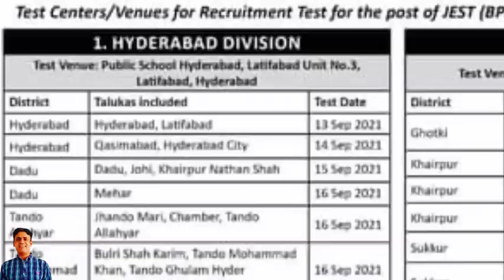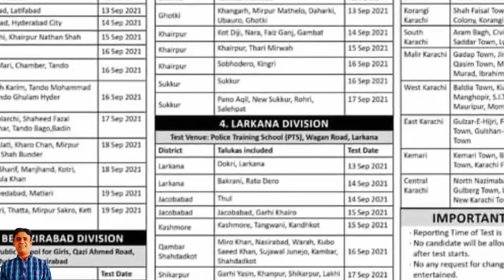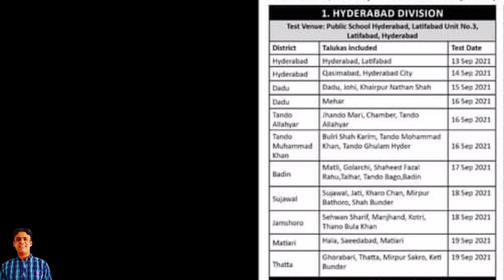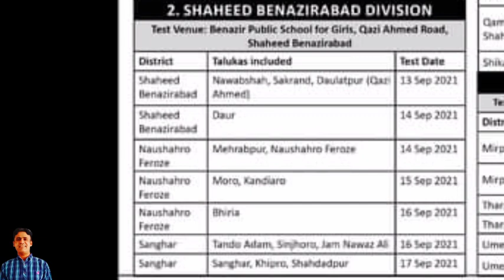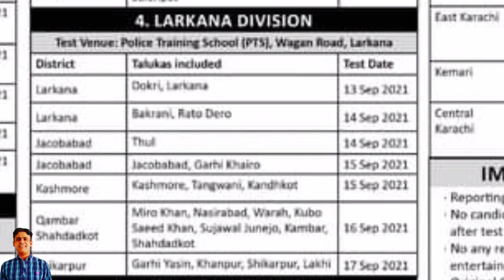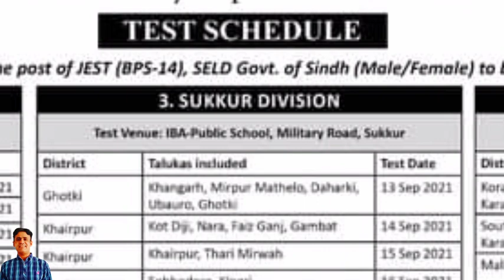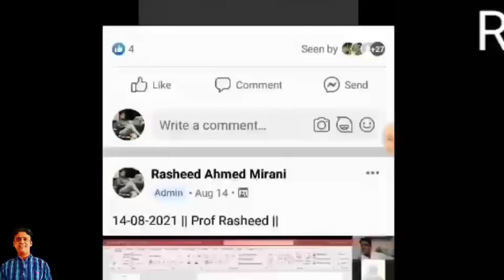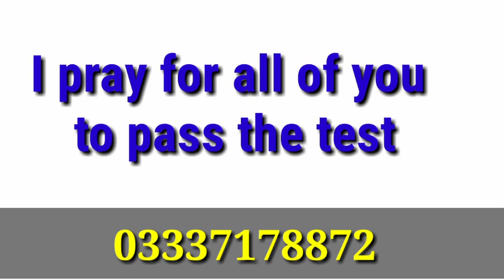JEST test dates announced | Wohi huwa jiska ap repeatedly posh rahe the. Now, how to pass the TEST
Watch these two important videos